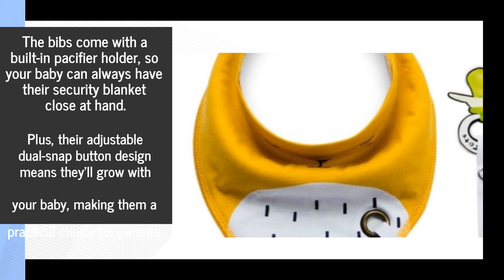Sensitive Skin-Friendly Baby Bib With Pacifier Holder & Adjustable Strap Design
Are you looking for the perfect bib for your little one? Doviast has you (and them!) covered!